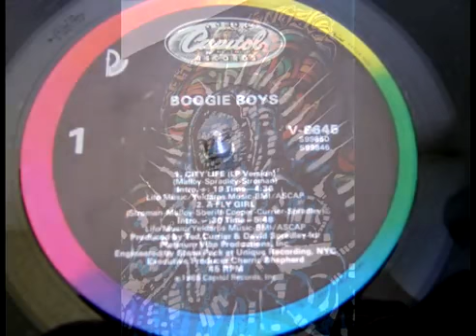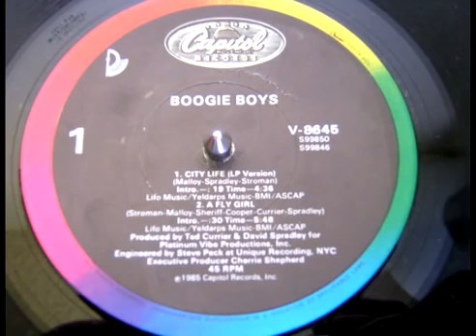Boogie Boys A Fly Girl